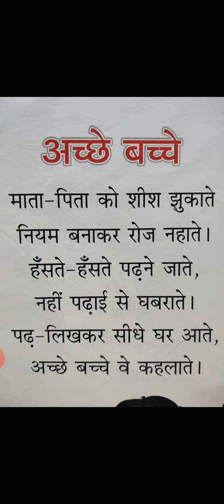Hindi Rhymr :अच्छे बच्चे ...by Ms. Mary